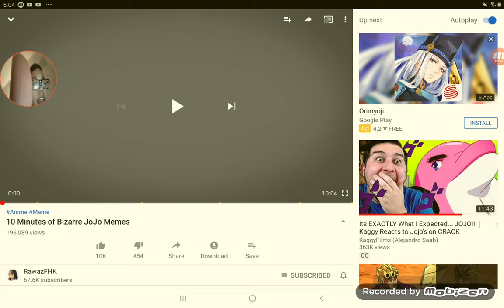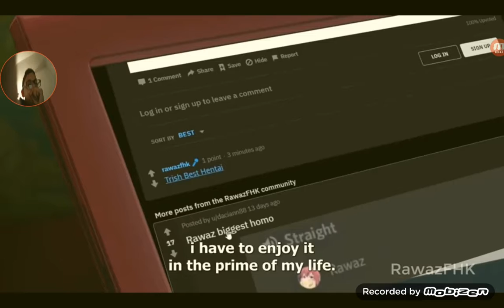Jojo Try not to laugh